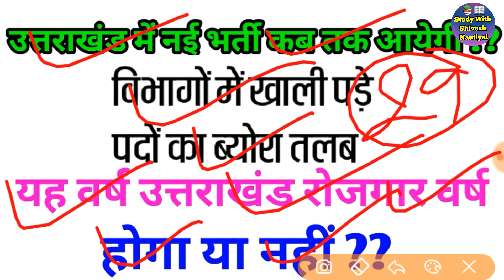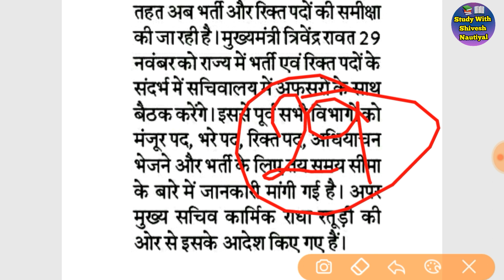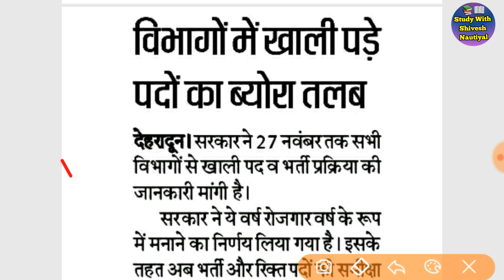उत्तराखंड में नई भर्ती कब तक आयेगी ??, उत्तराखंड का ये वर्ष रोजगार वर्ष होगा या नहीं ??